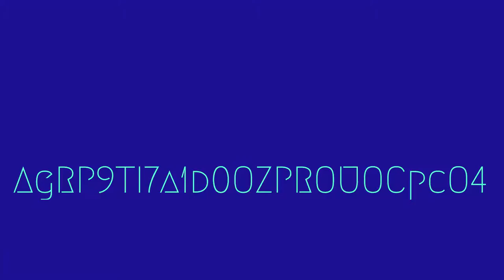Yoko Redux: Dreams of a Blue Planet Kickstarter Video